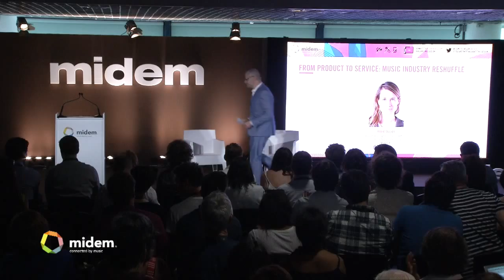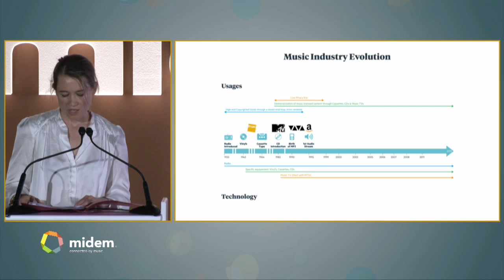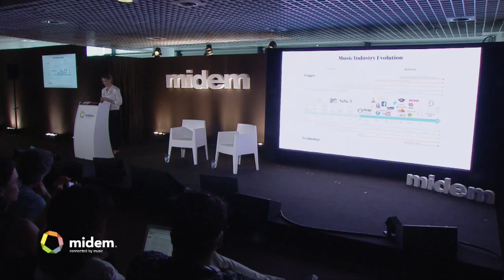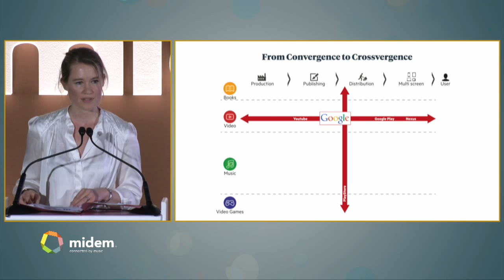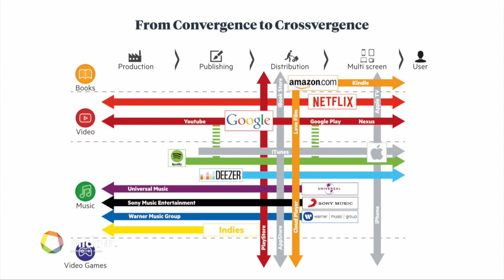TheMediaShaker's Session: Music Industry Reshuffle - Midem 2015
FROM PRODUCT TO SERVICE : MUSIC INDUSTRY RESHUFFLE

Speaker:
Marie Sellier, Director, Corporate Public Affairs and Intellectual Property, Vivendi (France)